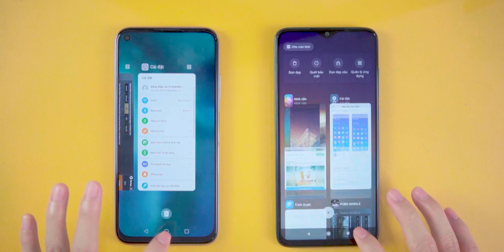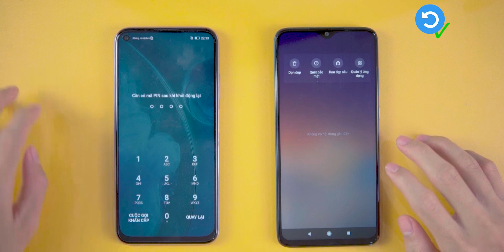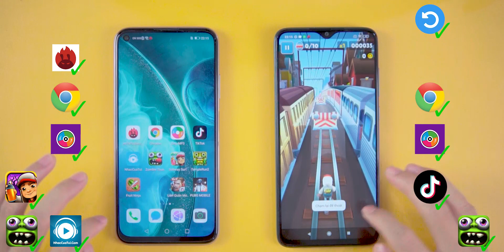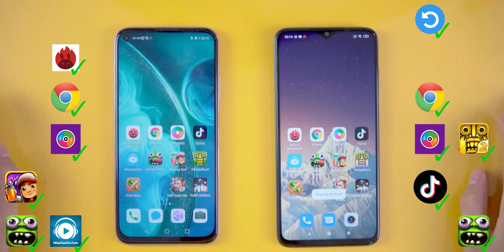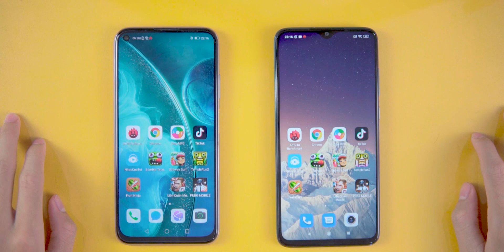Speedtest Huawei Nova 7i vs Redmi Note 8 Pro: Kirin 810 7nm vs Helio G90T 12nm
**Đam Mê Công Nghệ (ĐMCN) là kênh YouTube chuyên biệt về công nghệ gồm smartphone, Wearable, tablet, laptop... Thế mạnh của kênh chuyên về Review, đánh giá sản phẩm một cách khách quan sau 1 thời gian sử dụng, so sánh chi tiết về 2 sản phẩm được người dùng quan tâm.

Bên cạnh tư vấn mua sắm toàn diện theo nhu cầu và ngân sách, giải đáp nhiệt tình, cặn kẽ mọi vấn đề về công nghệ. Chia sẻ những thủ thuật hữu ích, thiết thực và gần gũi nhất với người dùng. Rất mong nhận được sự ủng hộ của các bạn **
© Bản quyền thuộc về ĐMCN & METUB Network - KHÔNG ĐƯỢC REUP
© Copyright by ĐMCN & METUB NETWORK ☞ Do not Reup